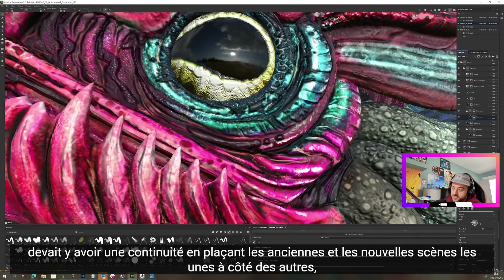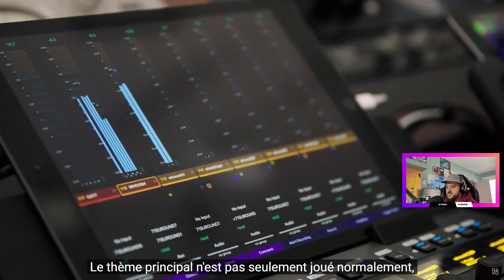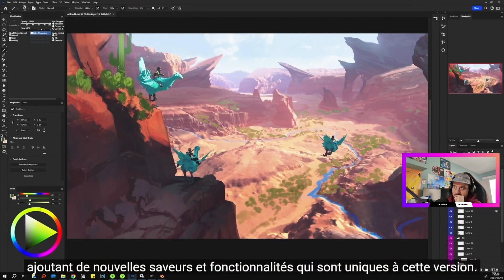Final Fantasy VII Rebirth et l'erreur de Yoshida !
Nous réagissons à la vidéo de making-off proposée par PlayStation en collaboration avec Square Enix sur Final Fantasy VII Rebirth. Si vous voulez lire notre test, je ne peux que vous inviter à suivre ce lien :